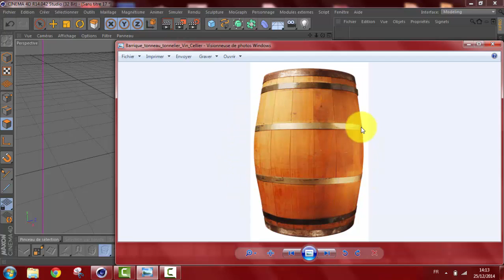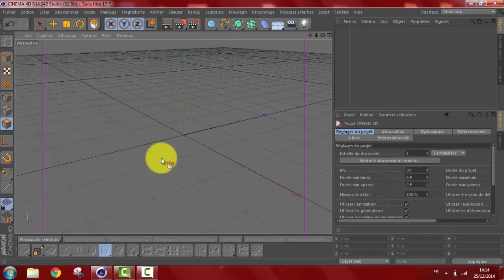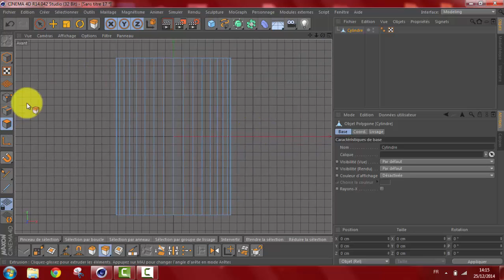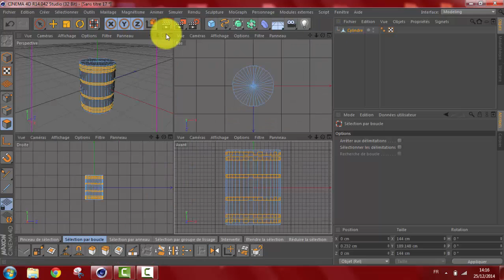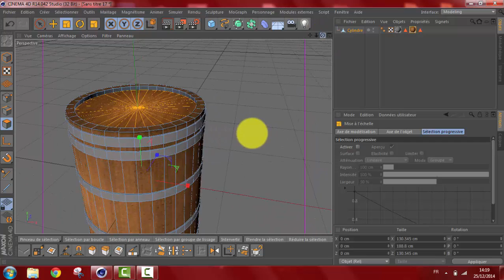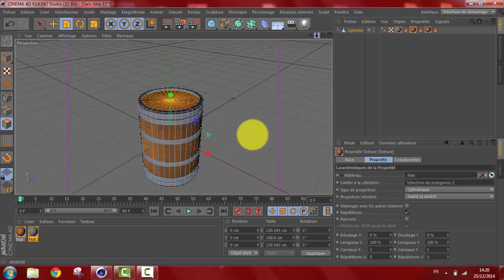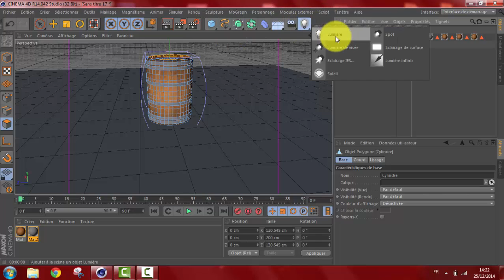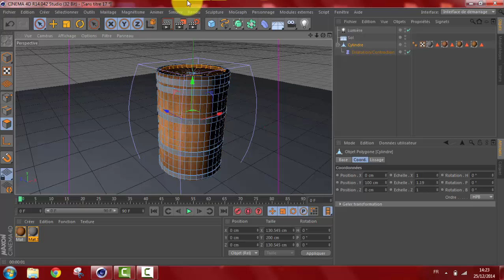C4D tuto barrique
Modélisation d'une barrique